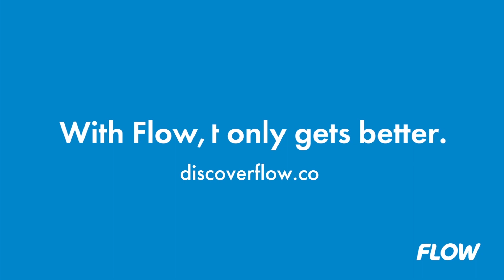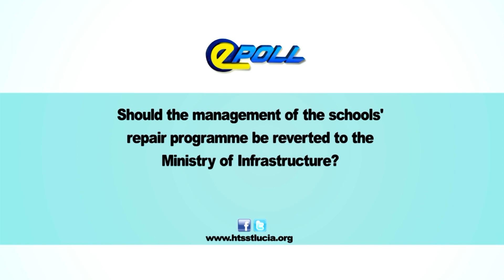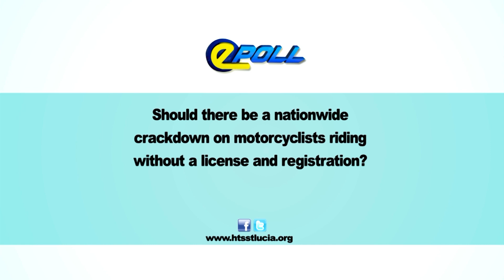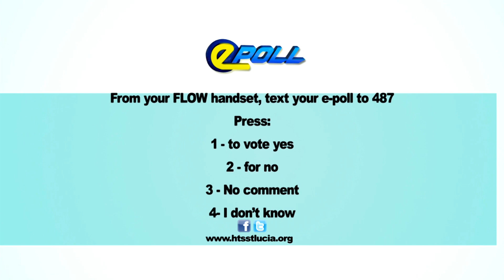HTS EPOLL NOVEMBER 11TH 2019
Should there be a nationwide crackdown on motorcyclists riding without a license and registration